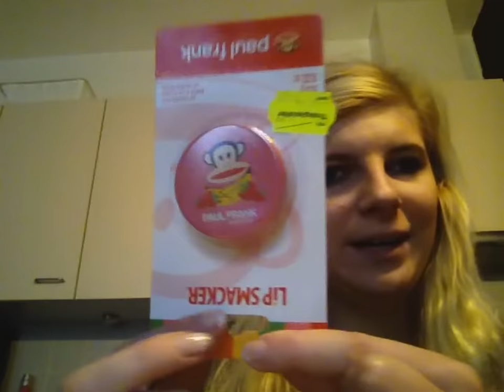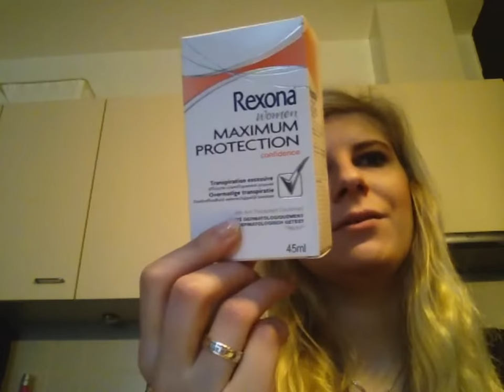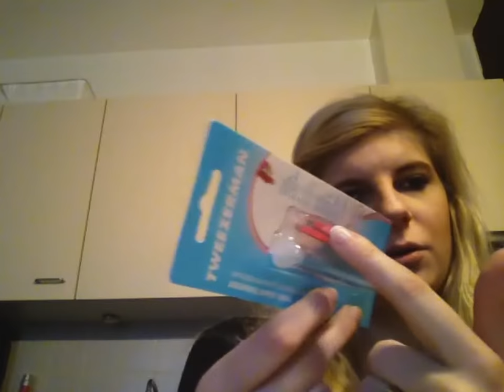Eerste shoplog 2014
Hier is dan mijn eerste shoplog van 2014, veel plezier!